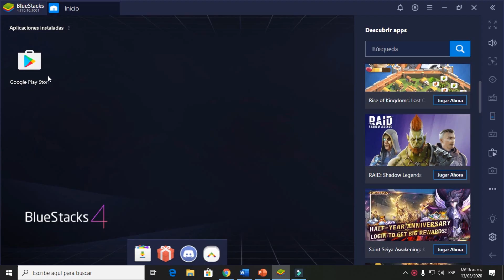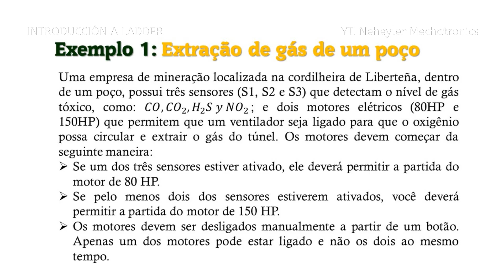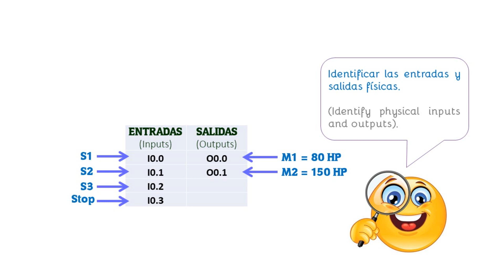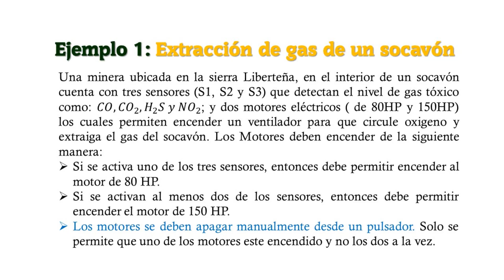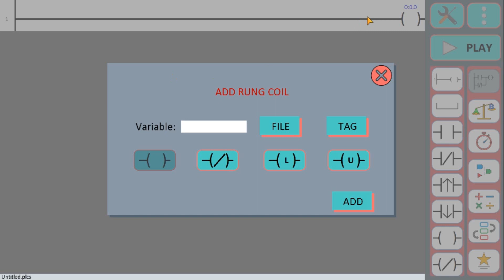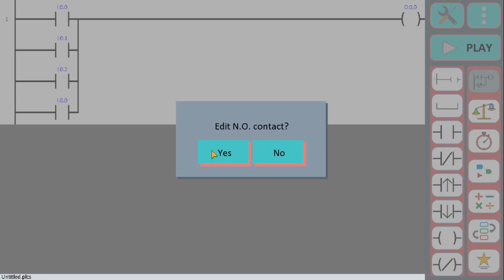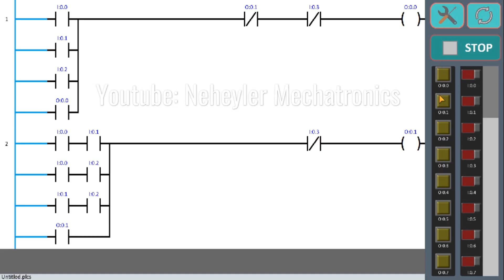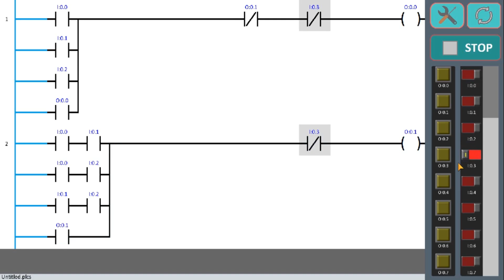LENGUAJE LADDER DESDE UN TELÉFONO CELULAR ✌ / ESCALERA PLC / KOP / EJEMPLOS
En este video se va a explicar un ejemplo básico relacionado con el lenguaje escalera (Ladder - KOP) y la simulación se hará en una APK desde un celular o Tablet
APK ANDROID: LADDER SIMULATOR 2